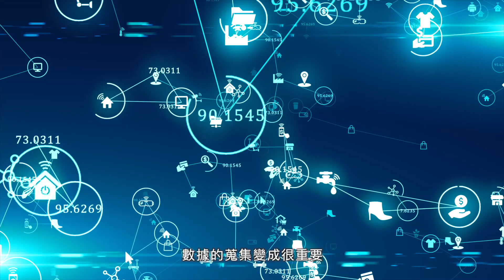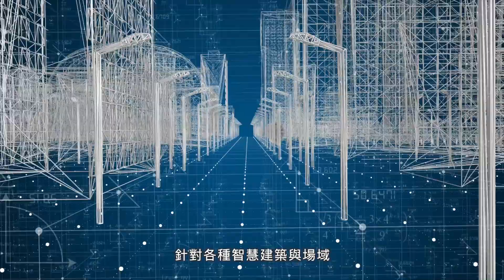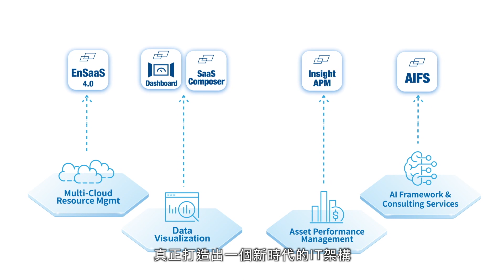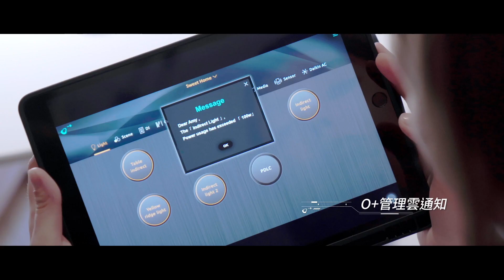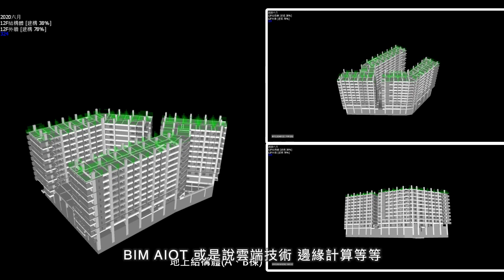【2021 SCSE智慧城市展｜歐加智能X臺灣綠色能源產業聯盟 🌏 綠能永續展形象影片】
「2021 SCSE智慧城市展」熱烈舉行中！
歐加智能以臺灣綠色能源產業聯盟盟友之姿
參加聯盟主題展—綠能永續展
綠能永續展本次集結了各大品牌
提供「智慧、綠色、健康、循環、創新、政策」等不同面向的Solution

本次十分榮幸可以代表聯盟主題展的「健康」意象
並以「節能、健康、便利」三大主軸推出『自駕車般的生活空間 』說明會
還沒報名的朋友趕快把握機會😊

📎2021 SCSE智慧城市展｜自駕車般的生活空間 內容與報名：

主辦單位：臺北市政府、桃園市政府、高雄市政府、台灣智慧城市產業聯盟、台北市電腦公會
影片來源：臺灣綠色能源產業聯盟

O+ 歐加智能 是由台灣的衛浴龍頭 HCG 和成集團成立的智能家居科技公司。

我們的使命是將人類的生活環境智慧化，使「空間」涵蓋自動化控制技術
以「人」為核心，設計出符合專業建材標準的強大IoT心臟E-BOX，產品耐用度達10年以上
結合Apple HomeKit、Google Home及Amazon Alexa全球三大生態系
搭配容易操作的語音聲控Apple Siri、Google Assistant、Amazon Alexa及情境設定
讓使用者輕鬆控制燈光、窗簾、影音、空調、保全、熱水器、抽油煙機、等設備
結合感測器更可自動連動相關設備及情境。

歐加智慧生活雲更提供用電量、溫濕照度及環境空氣品質等多種數據管理
讓生活更便利舒適及安全。

歐加智能，實現生活的無限可能。